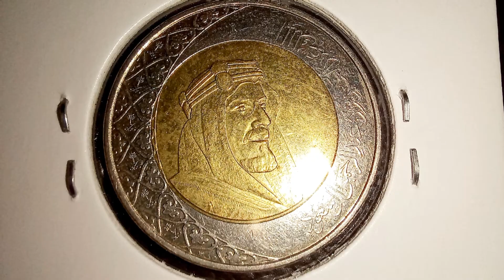Saudi Arabia 2 Riyadh